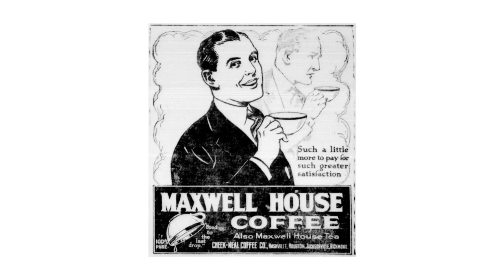Maxwell House Good News 38-09-22 (39) Guest - Phil Regan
Part of the Red Theater's collection of classic radio shows.

Maxwell House Good News
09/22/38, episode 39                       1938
Old Time Radio